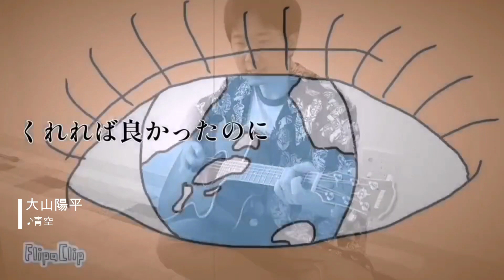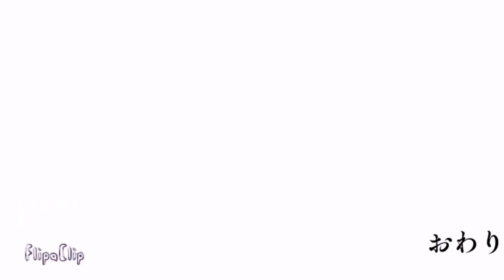MAKING THE ROAD【FiNAL】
オンラインもオフラインも楽しめるオーディエンス参加型ライブグランプリ「Mudia」🎤

出演者
大山陽平/青空 0:07 ～
ANNA/君をのせて 4:23 ～
和泉凛咲/翼 7:49 ～
Rina/Wishing 11:18 ～